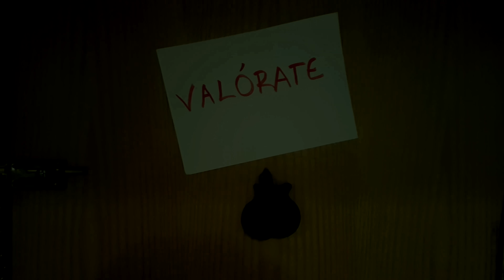VUELVE - BERET , SEBASTIÁN YATRA / Joana Santos (Cover flamenco)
Me la pedíais y aquí está... Hecha con todo el alma y el cariño del mundo para vosotros.
He intentado transmitiros un mensaje en éste videoclip... A veces alejarse es la única manera de darse una oportunidad a sí mismo ... V A L Ó R A T E💘 Vuelve cover completa.❤
Gracias por ser grandes culpables de resultados como éste familia... Se acerca una gran etapa!😘 Os quiero mucho.